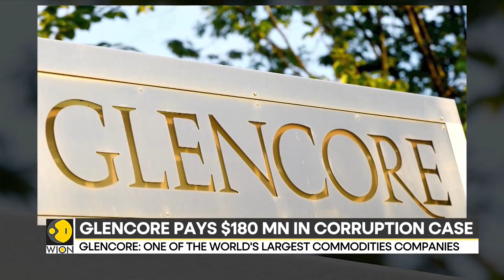Swiss mining giant Glencore agrees to pay $180 million in corruption case | International News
The Swiss-based mining giant, Glencore, has said it will pay $180m to the Democratic Republic of Congo to cover corruption allegations. Watch this video to know more.